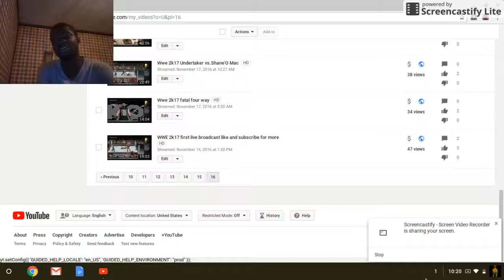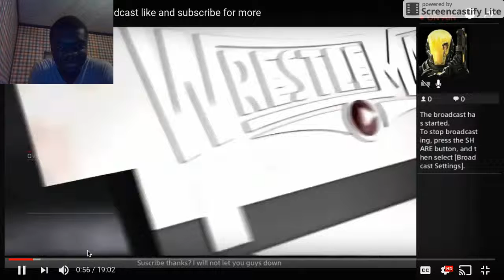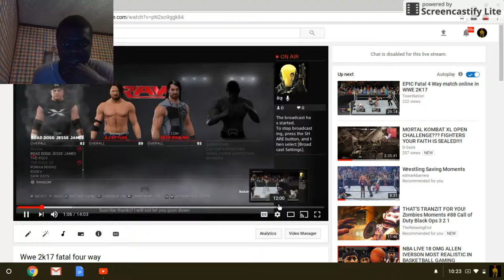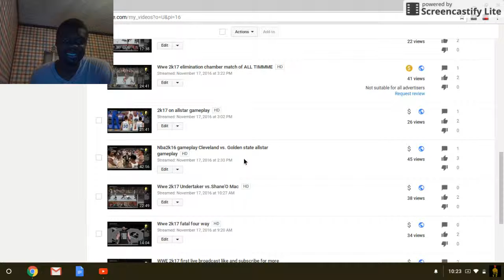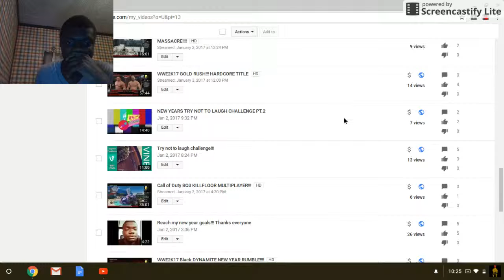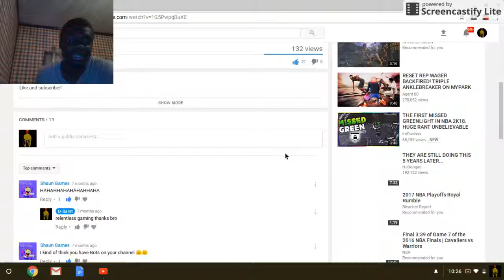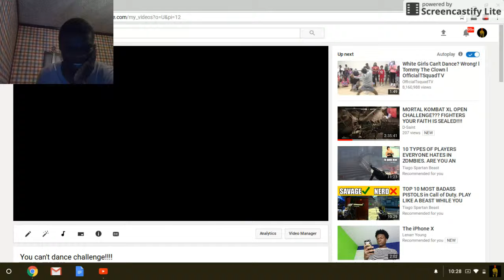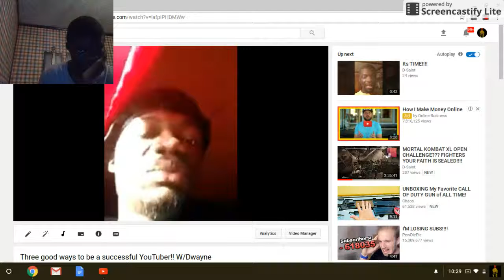MY FIRST REACTION VIDEO!!! OF MY OLD VIDEOS???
I appreciate the love and support see you guys tomorrow 6:00 pm Eastern time!!! STRRROOONGGG DENIED! (if its glitchy bare with mee!!!